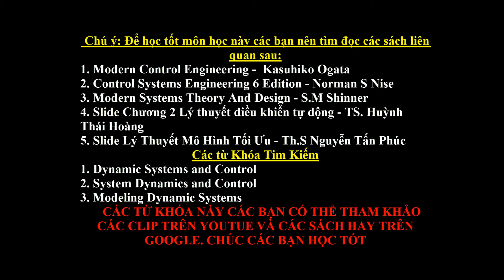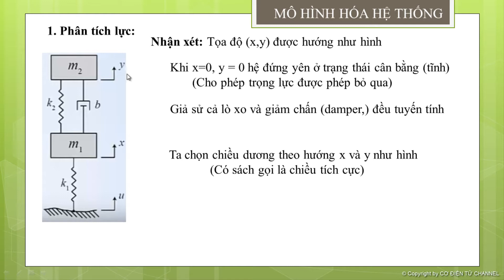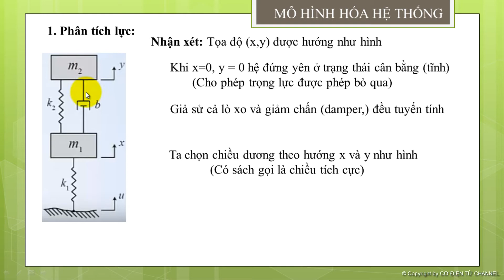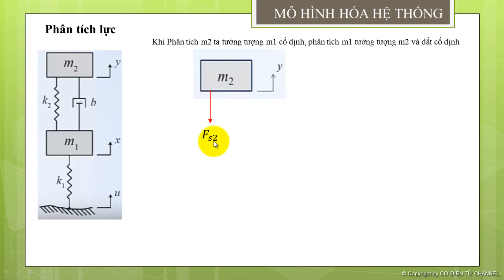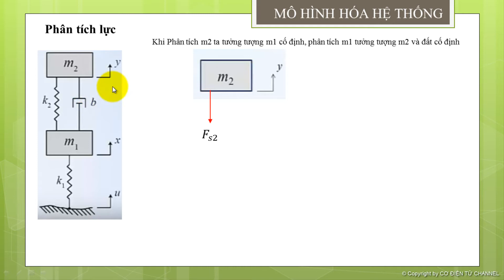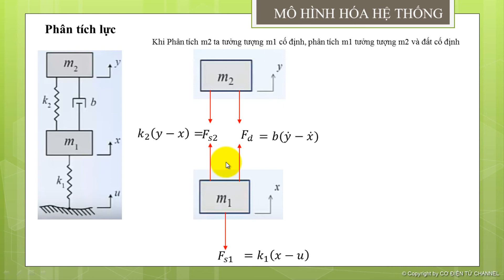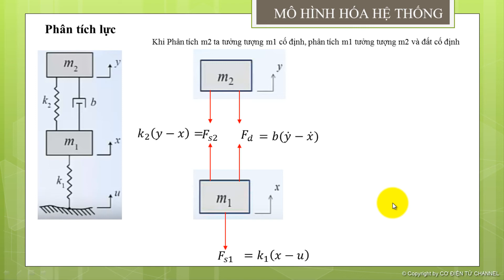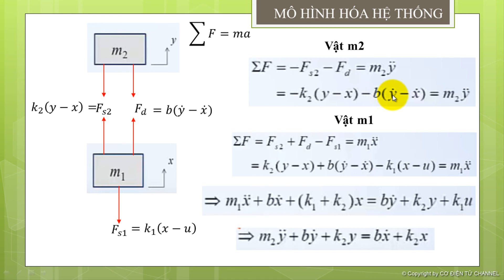Mô hình hóa hệ thống Lò xo, gảm chấn - vật nặng (Systems Springs Damper (Dashpot))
✘ COPYRIGHT ✘